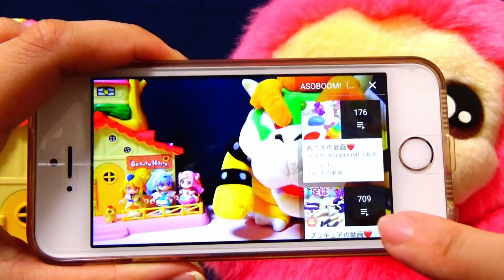お絵かき対決☆ルールーとえみるケンカしちゃった！ミュウの絵を描いて仲なおり！？HUGっと！プリキュアdeポケモン❤️